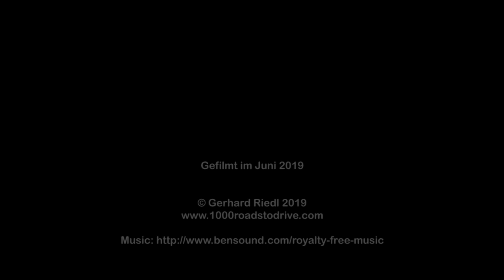Col du Pré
Eine Fahrt mit dem Mazda MX-5 RF über Col du Pré von Beaufort (NW) bis zum Col de Méraillet (SO) im Juni 2019.

Viel Spaß!

A ride with the Mazda MX-5 RF over Col du Pré from Beaufort (NW) to Col de Méraillet (SO) in June 2019.

Have fun!